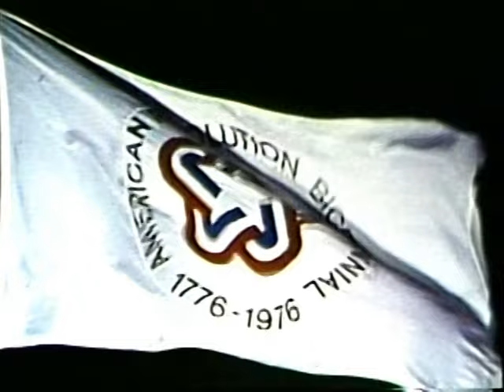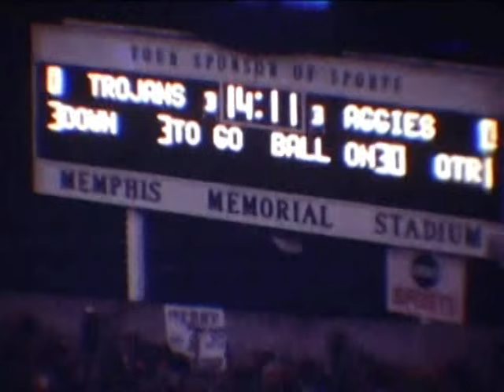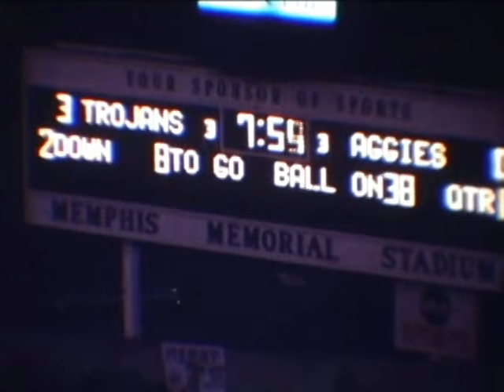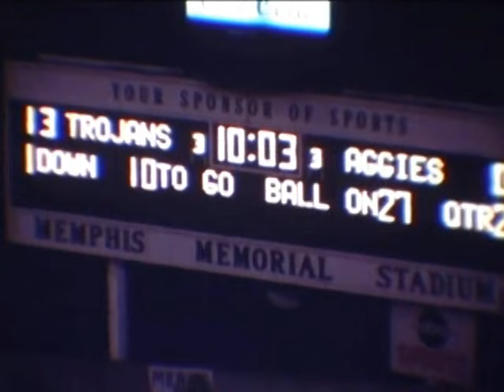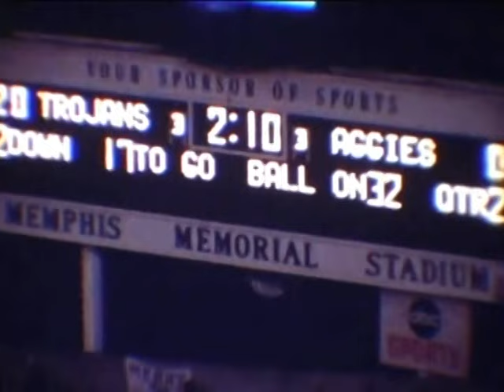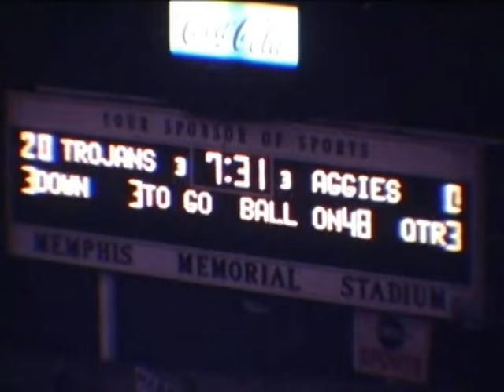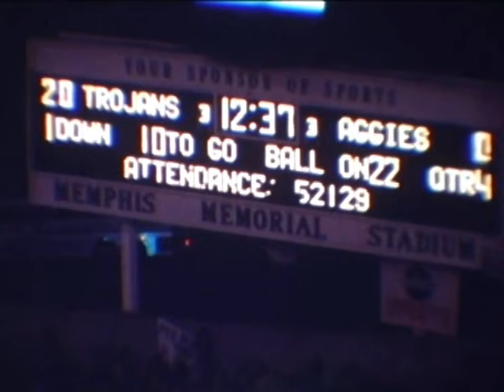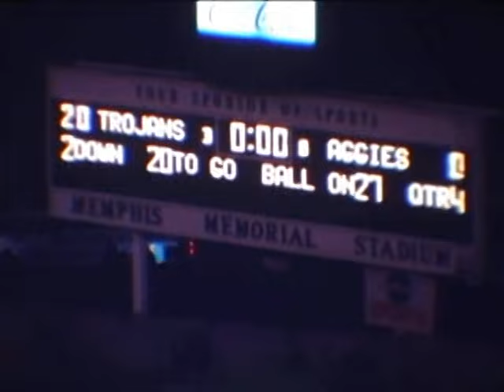1975 Liberty Bowl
This is The 12/22/1975 USC vs Texas A & M game. It is a color film with radio audio. Texas A & M had an excellent season in 1975 but it came crashing down in a season ending loss to Arkansas. This was John McKay's last game at USC. After a 7-0 start the Trojans struggled down the stretch, losing 4 in a row. USC rose up and sent the legendary coach out as a winner. I am not sure how into this game A & M was. They had huge ambitions heading into the Arkansas game and this wasn't where they wanted to play. I claim no rights to the films or the audio but I did author this combination.